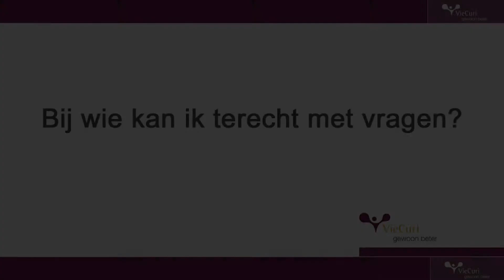FAQ darmkanker: Bij wie kan ik terecht met vragen?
Vraag: Bij wie kan ik terecht met vragen?
Antwoord: Nicole Metselaars, coloncare verpleegkundige